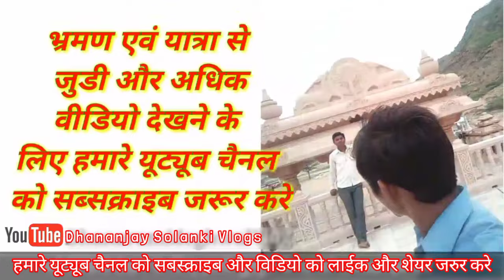Nakoda Ji Temple, नाकोडा जी जैन मंदिर, मेवानगर